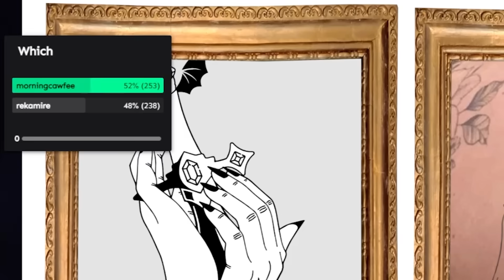I Let My Chat Permanently Tattoo Me